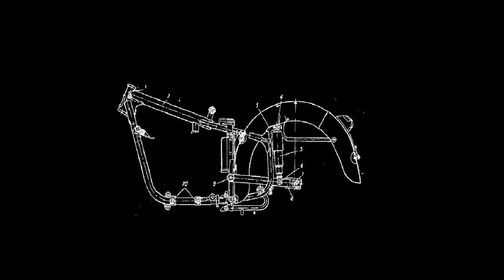Подготовка BMW R1200GS Rallye к GS Trophy 2018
Чем будут дополнены BMW R1200GS для участия в Международном GS Tropy 2018?